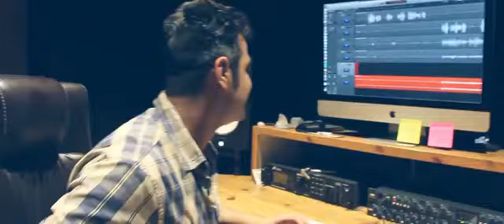Fastest Hindi Motivational Rap || Ft. Addy Nagar || Amazing Flow